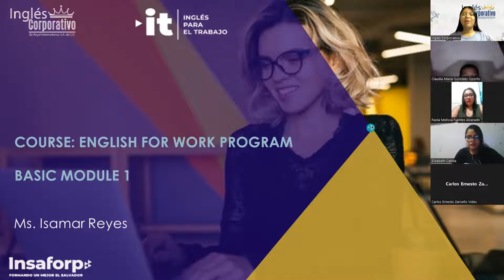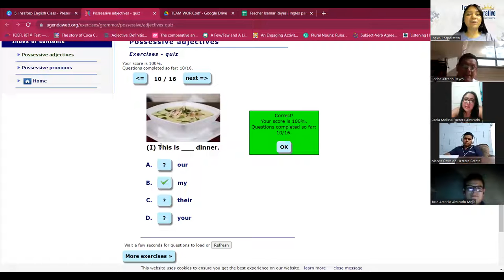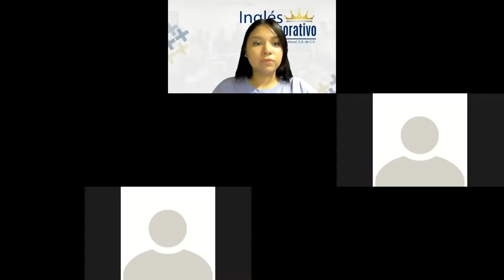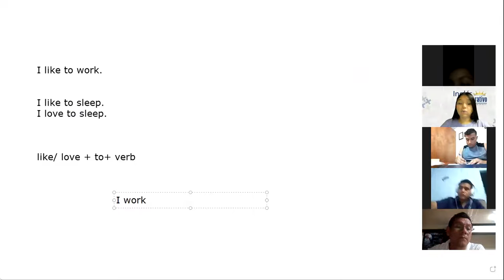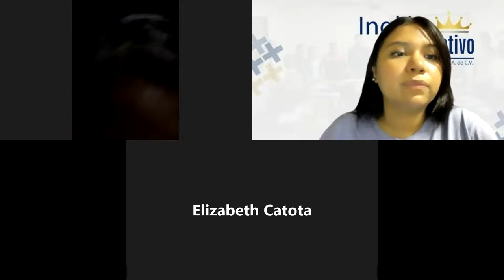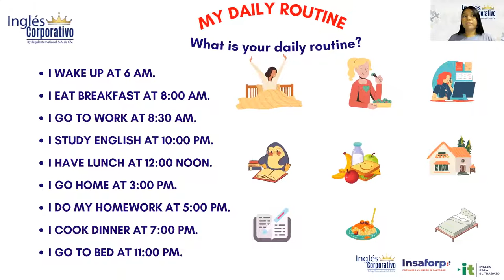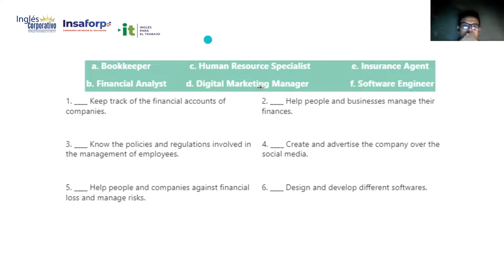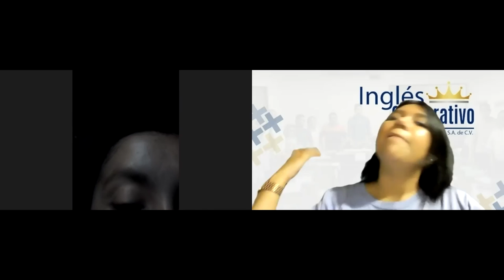Inglés Corporativo-26/10/2022-Principiante 1-Vocabulary Practice